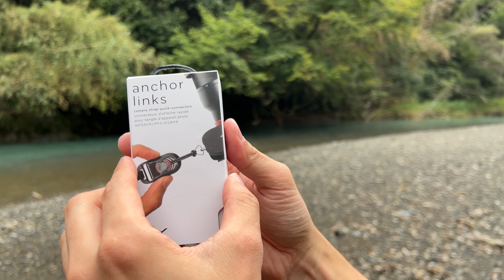【カメラストラップ】コスパ最強！ハクバ：スピードストラップ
ハクバさんのスピードストラップを買いました。
素材よし！値段よし！使い勝手よし！！！
なのですが、実際に伸ばしたりして使う機会は少なそう…
PeakDesignのアンカーリンクスはめちゃ便利なので皆さん買いましょう♪

今回紹介した商品↓
ハクバ HAKUBA 速写ストラップ  スピードストラップ38 ブラック

PeakDesign ピークデザイン アンカー リンクス

Live配信で「ぐるる」と「はる」の可愛い絵文字が使えるメンバーシップはこちら♪

「ぐるる」と「はる」のグッズが盛り沢山！
TMC公式グッズSHOP

「ぐるる」と「はる」の可愛いLINEスタンプも発売中！

※あつ森Twitterのアイコン製作者様
mahiro

※「ぐーはる」のイラスト製作者様
Mocchie

※アイコン製作者様
餅谷カオルコ

「GALLERIA　XA7R-R37」
Ryzen7　5800X
RTX3070
メモリ　32GB
SSD　1TB
HDD　4TB
DEEPCOOL　水冷クーラー

キーボード「Logicool G913」

ヘッドセット「Logicool　G PRO X」

ゲーミングイヤホン「final VR3000」

マウスパッド「Logicool　G640r」

マイク「HyperX SoloCast」

マイクアーム「Elgato Wave Mic Arm LP」

モニター「Acer ゲーミングモニター Nitro VG240YSbmiipfx 23.8インチ」

サブモニター「Acer KA242Ybmix 23.8型ワイド液晶ディスプレイ」

モニターアーム「AVLT モニターアーム 3画面」

 Webカメラ「Logicool C922n」

Bauhutte ( バウヒュッテ ) ゲーミングチェア RS-950RR

ゲーミング座布団
Bauhutte（バウヒュッテ） ゲーミング座布団 BC-100G-BK

撮影機材
Video：GoProHERO10 &  GoProHERO6

Camera＆Video
EOS R10

EOS 80D

ワイヤレスマイク：SYNCO G2(A2) MAX

◆スマホアクセサリー
DJI Osmo Mobile SE

GoProメディアモジュラー

Ulanzi Gopro用アクセサリー マウントアダプタ ククイックリリース

ネックレス式マウント GoPro用アクセサリー アクションカメラ用首掛け

GoPro 3ウェイ 2.0

軽量小型ミニ三脚

Frunsi両方向録音マイク

ピークデザイン エブリデイ ループ ケース iPhone 13 Pro

スマホアクセサリ
ピークデザイン クリエイター キット

※欲しいものリスト(神様～！！！)